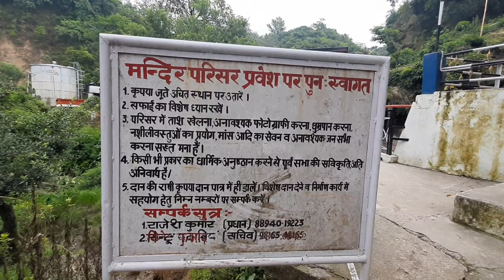Shiv Mandir Divkeshwar Temple || Nurpur Distt Kangra Himachal pradesh